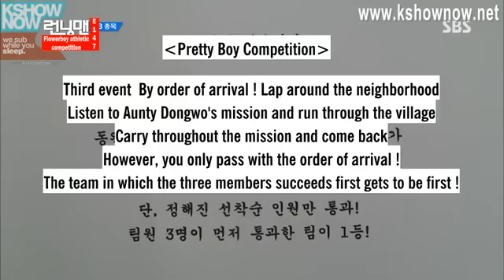Running Man #147 Kim Jong Kook Scolded By Ahjumma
Running Man Ep147